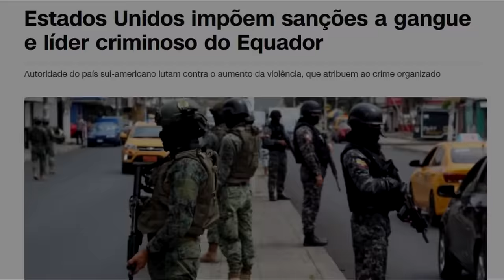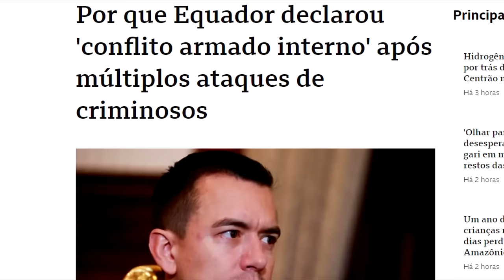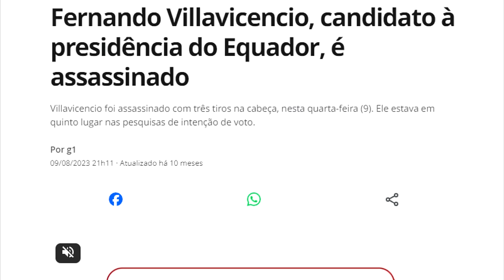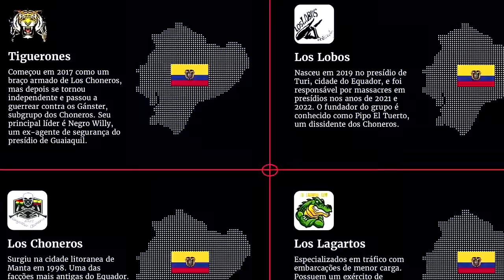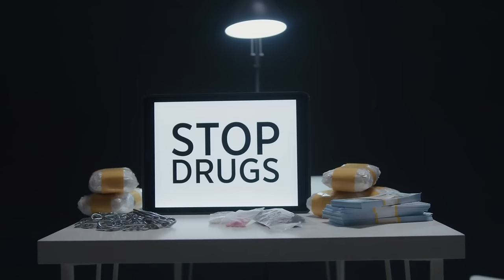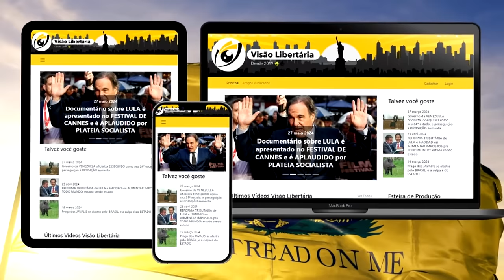CINCO MESES após da ONDA DE VIOLÊNCIA feita por GANGUES, EQUADOR ainda está em ESTADO DE EMERGÊNGIA